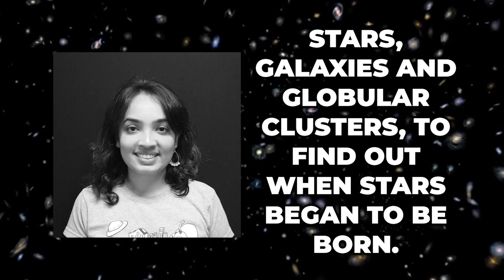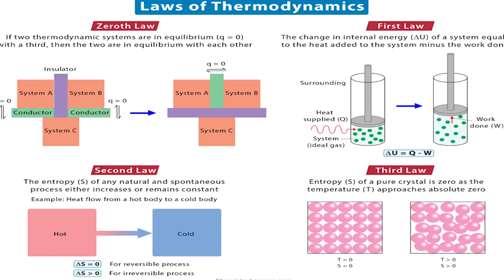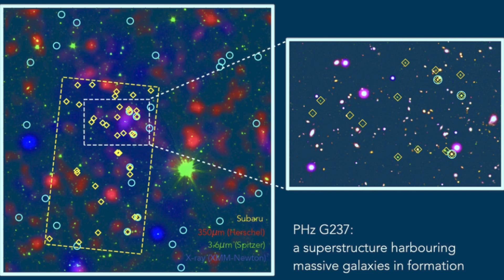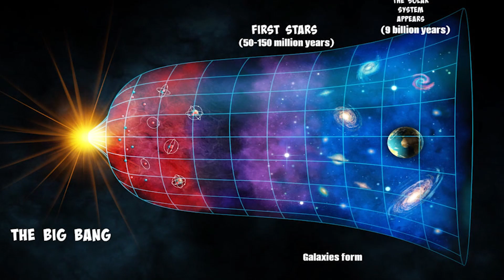James Webb Telescope Just Detected a 200 Million Year Old Structure!